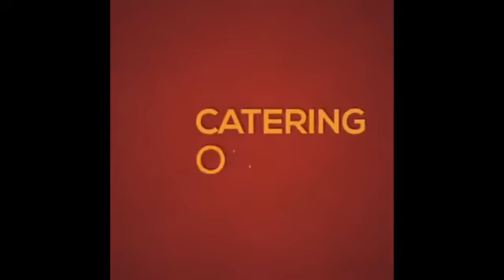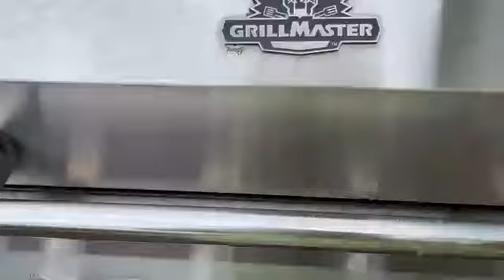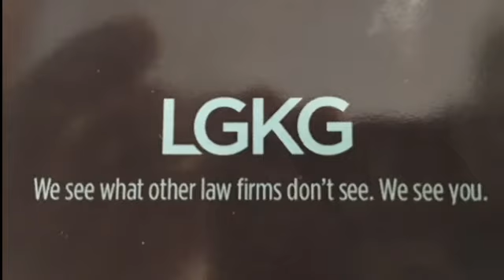NCTV45’S COOK IN THE CASTLE TODAY’S DISH: ITALIAN SAUSAGE WITH LAVA JOE’S POTATOS